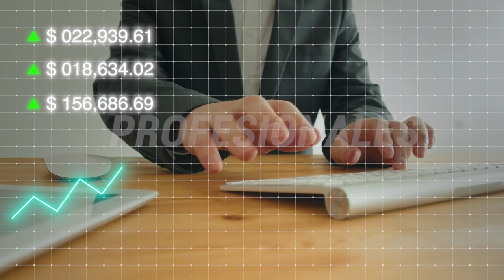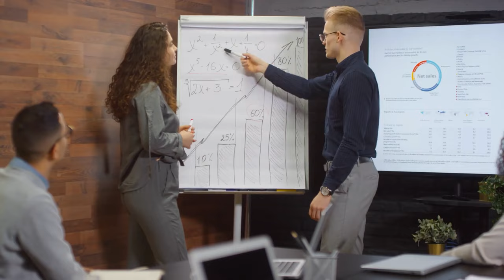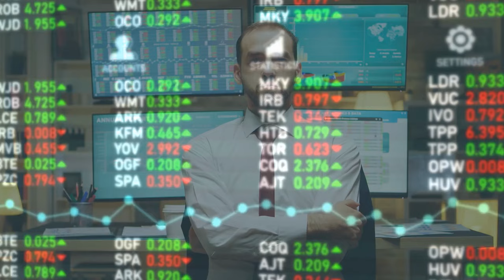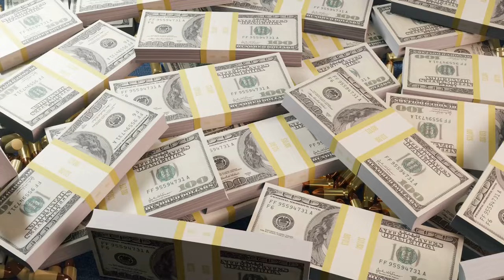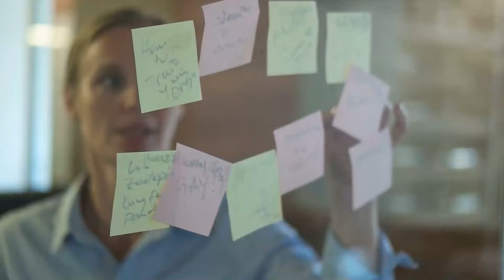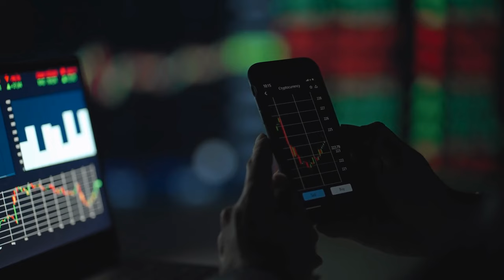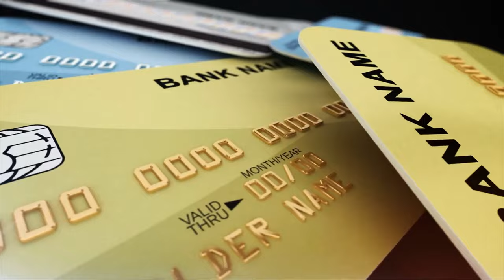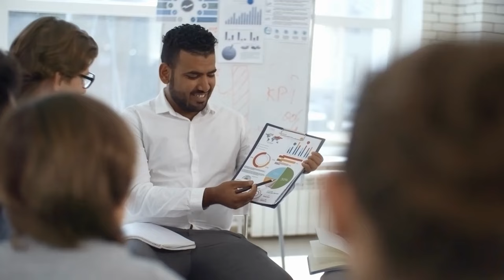APRENDE esto para SALIR de DEUDAS y de la CRISIS ECONÓMICA ( LOS BANCOS NO QUIEREN QUE LO SEPAS)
SI TIENES DEUDAS CON LOS BANCOS, NO QUIEREN QUE SEPAS ESTO.